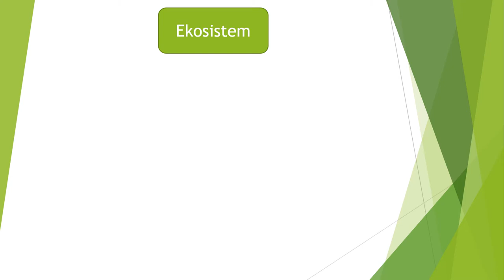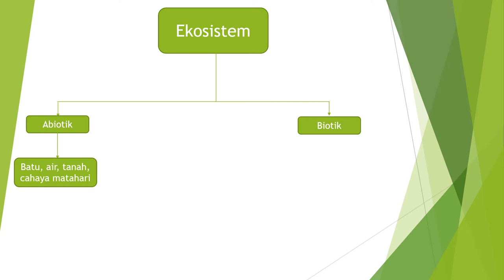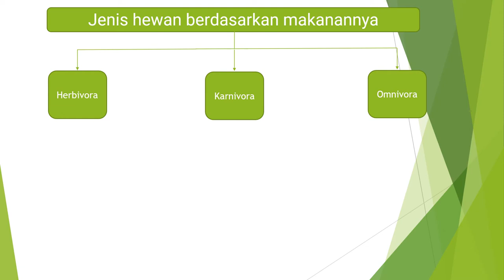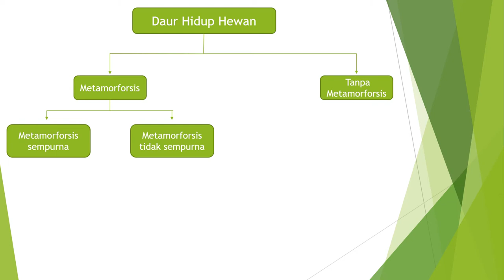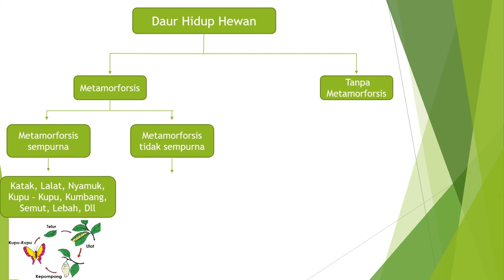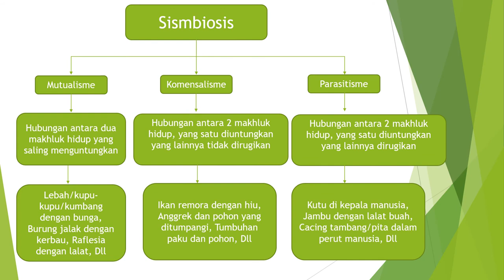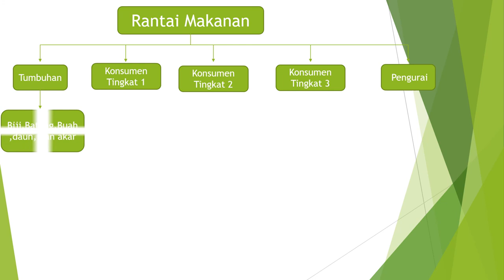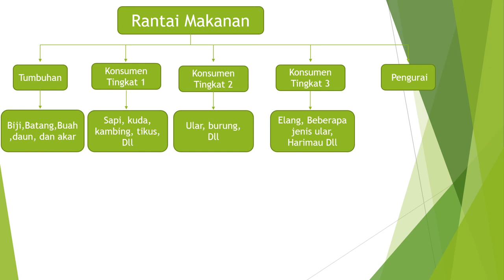Peta Konsep Tema 5 Kelas 5 EKOSISTEM (DEVON)